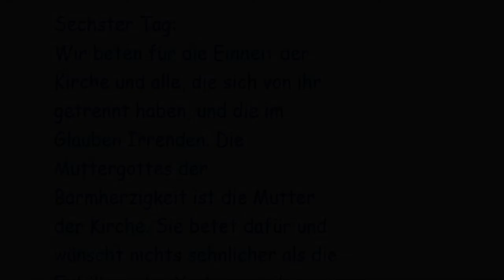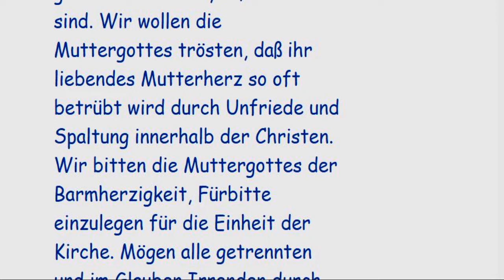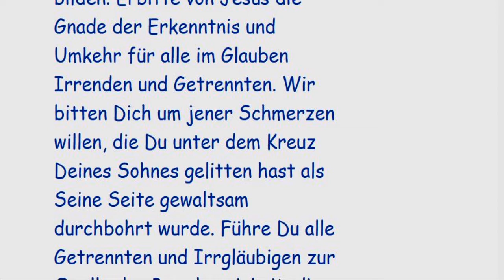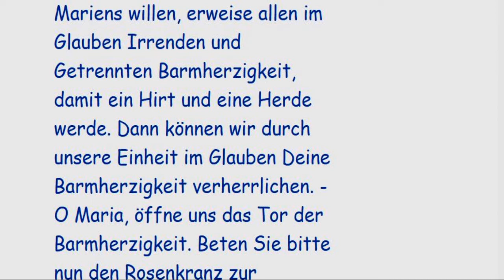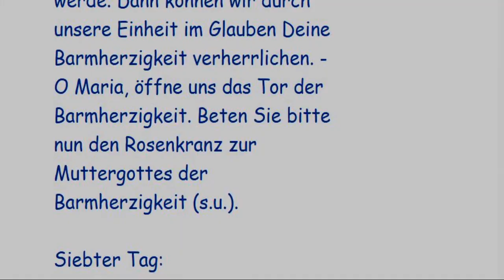Sechster Tag: Novene Mutter der Barmherzigkeit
Sechster Tag:

Wir beten für die Einheit der Kirche und alle, die sich von ihr getrennt haben, und die im Glauben Irrenden. Die Muttergottes der Barmherzigkeit ist die Mutter der Kirche. Sie betet dafür und wünscht nichts sehnlicher als die Erfüllung des Verlangens ihres göttlichen Sohnes, daß alle eins sind. Wir wollen die Muttergottes trösten, daß ihr liebendes Mutterherz so oft betrübt wird durch Unfriede und Spaltung innerhalb der Christen. Wir bitten die Muttergottes der Barmherzigkeit, Fürbitte einzulegen für die Einheit der Kirche. Mögen alle getrennten und im Glauben Irrenden durch die unendliche Barmherzigkeit ihres Sohnes zur Einheit der Kirche zurückfinden im rechten Glauben. Muttergottes der Barmherzigkeit, Du willst nichts anderes, als daß alle Deine Kinder im rechten Glauben eine Einheit bilden. Erbitte von Jesus die Gnade der Erkenntnis und Umkehr für alle im Glauben Irrenden und Getrennten. Wir bitten Dich um jener Schmerzen willen, die Du unter dem Kreuz Deines Sohnes gelitten hast als Seine Seite gewaltsam durchbohrt wurde. Führe Du alle Getrennten und Irrgläubigen zur Quelle der Barmherzigkeit, die der durchbohrten Seite Deines Sohnes entströmt. Barmherziger Jesus, erhöre die Fürbitte Deiner heiligsten Mutter, die Mutter der Kirche ist, für die Einheit der Gläubigen. Sende Getrennten und im Glauben Irrenden um Deiner großen Barmherzigkeit willen die Erleuchtung im Heiligen Geist, die sie zur klaren Erkenntnis der Wahrheit führt. Um der Verdienste Deines bitteren Leidens und der Schmerzen Mariens willen, erweise allen im Glauben Irrenden und Getrennten Barmherzigkeit, damit ein Hirt und eine Herde werde. Dann können wir durch unsere Einheit im Glauben Deine Barmherzigkeit verherrlichen. - O Maria, öffne uns das Tor der Barmherzigkeit. Beten Sie bitte nun den Rosenkranz zur Muttergottes der Barmherzigkeit (s.u.).